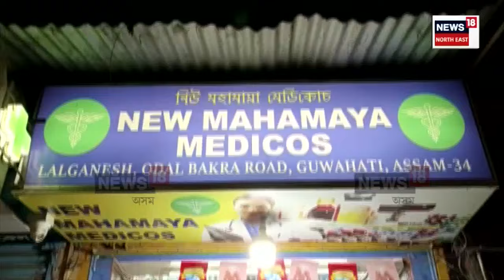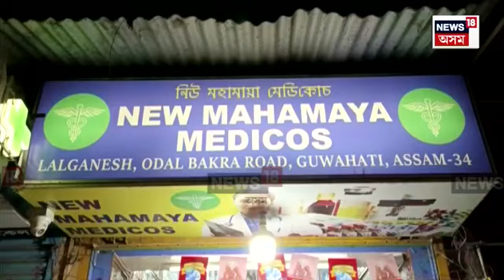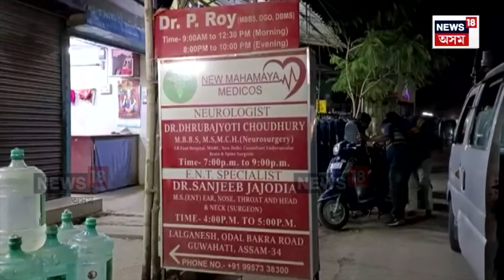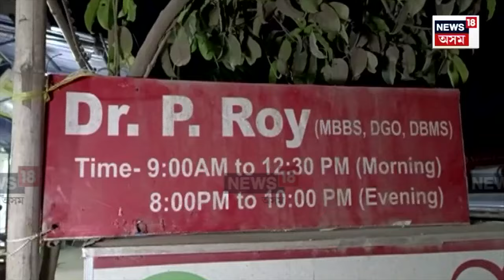Guwahati Fake Doctor Case | মহানগৰীত পুনৰ আৰক্ষীৰ জালত ভুৱা চিকিৎসক N18V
Guwahati Fake Doctor Case | ৪০ বছৰ ধৰি গুৱাহাটীৰ মাজমজিয়াত ৰোগীক চিকিৎসা সেঁৱা আগবঢ়াই অহা ভুৱা চিকিৎসকক গ্ৰেপ্তাৰ। ১৯৮৩ চনৰ পৰা মহানগৰীৰ লালগণেশৰ এখন ফাৰ্মাছীত ডাক্তৰী কৰি অহা মুন্নাভাই এম বি বি এছৰ নাম প্ৰেমানন্দ ৰয়।